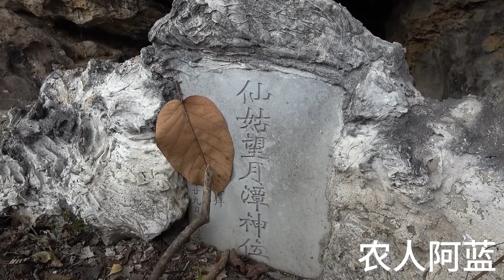深山发现一仙人坟墓，称为望潭神位，小伙现场一看，果然是好地方【农人阿蓝】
农人大哥每天跟大家分享精彩乡村生活视频
Brother Farmer shares wonderful village life videos with everyone every day